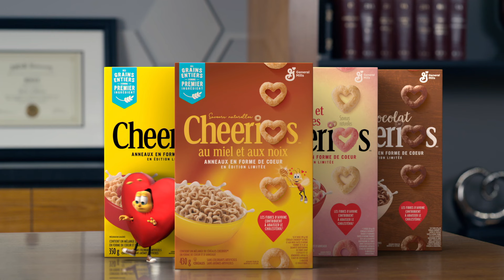La Grande Nouvelle de Buzz - 16:9 - :06s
Les Cheerios au miel et aux noix en forme de cœur sont de retour pour une durée limitée. Trouvez-les en magasin partout au pays avant qu’elles ne disparaissent!